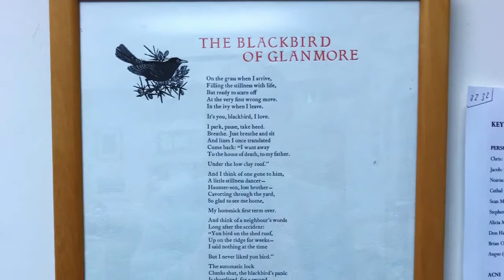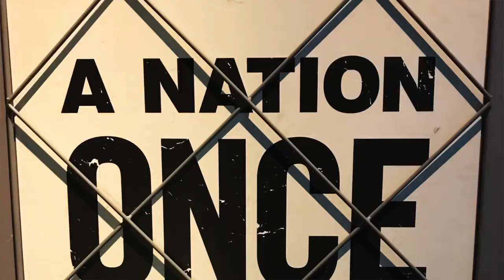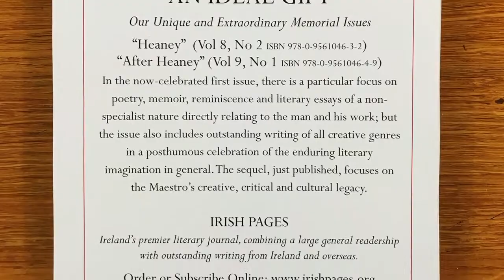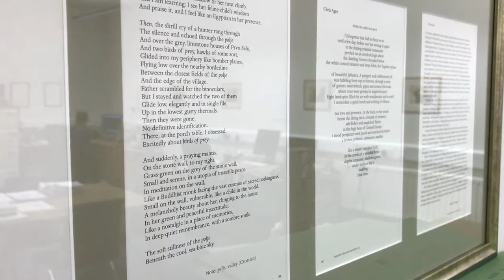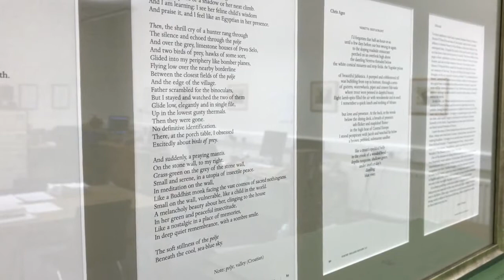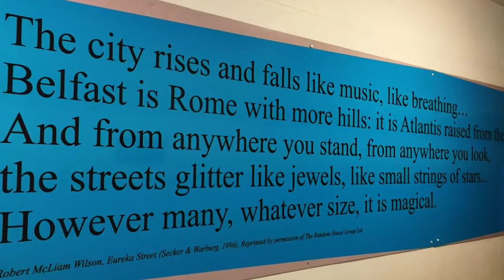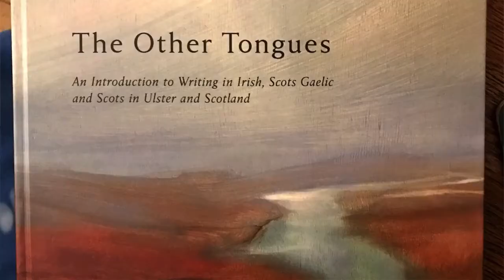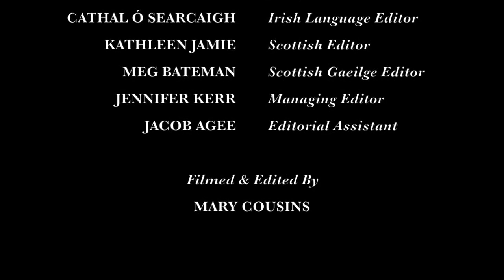Inside Irish Pages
A conversation with the Editor, Chris Agee.

Directed by Mary Cousins, 2018.